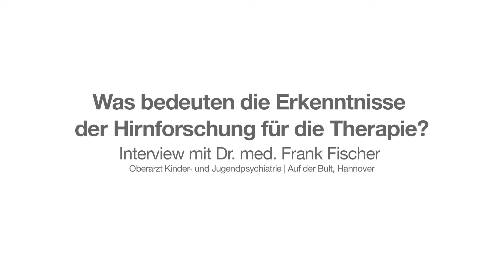Bedeutung der Hirnforschung für die Psychiatrie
Das Wissen über das Gehirn und die Entstehung von Störungsbildern ist enorm gestiegen. Dr. med. Frank Fischer informiert darüber, inwiefern und in welchen Bereichen die Psychiatrie von den Fortschritten der Hirnforschung profitiert.